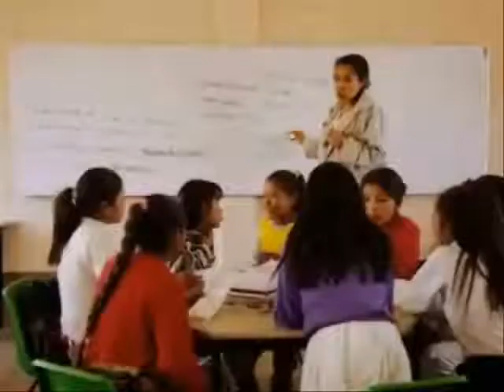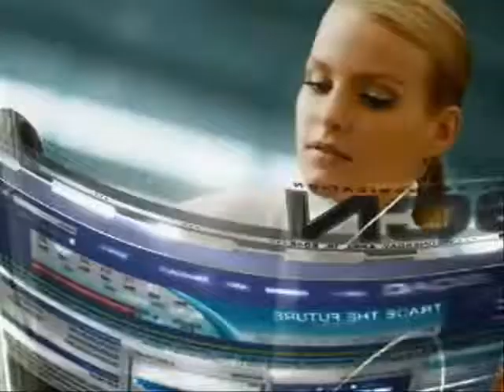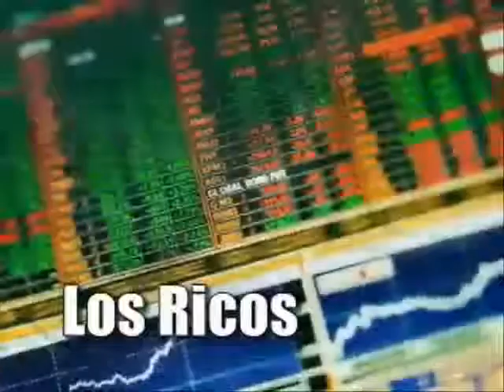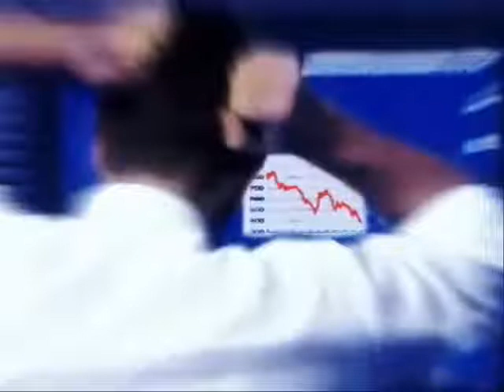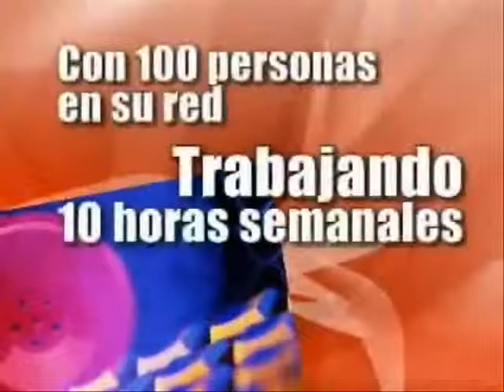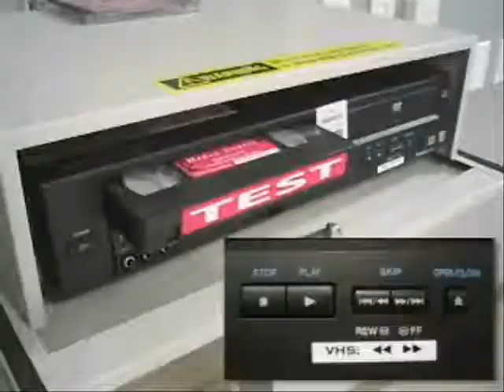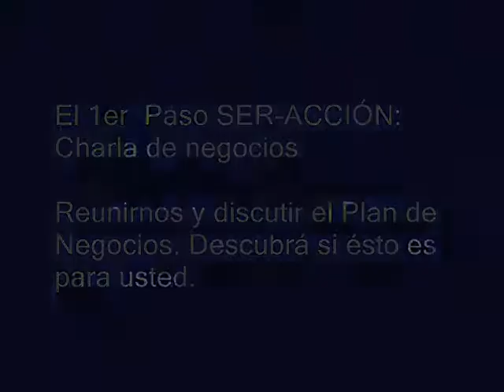Análisis de los Empleos- 2da Parte